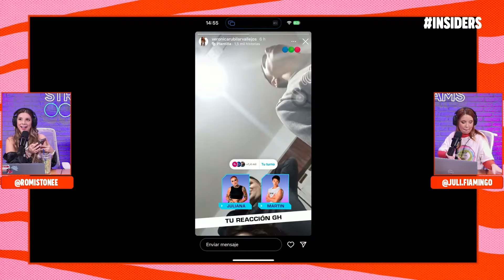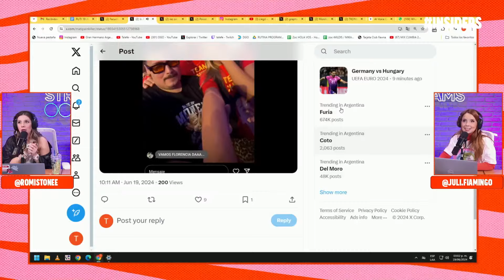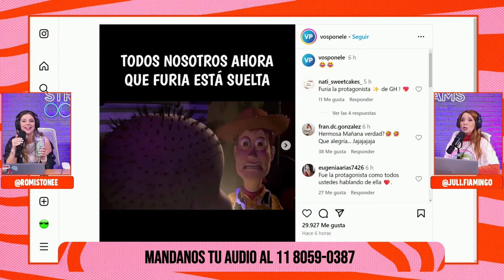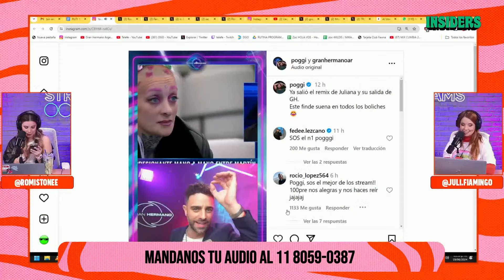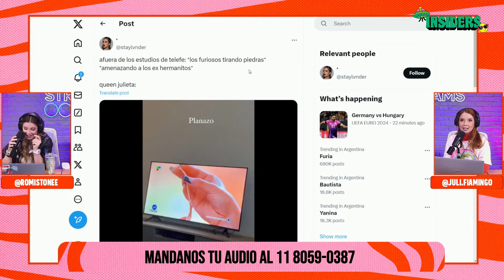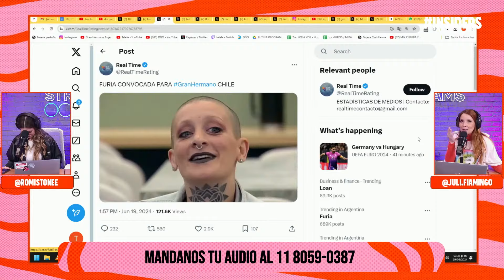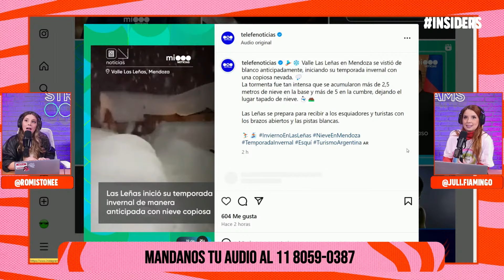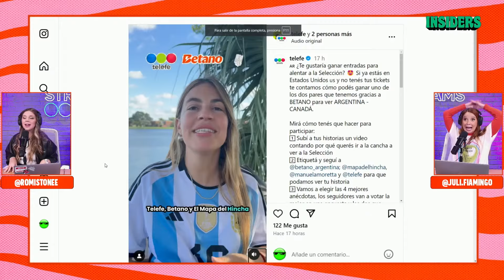INSIDERS | SE FUE FURIA Y ASÍ REACCIONÓ LA GENTE (19/6/2024)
💙💚❤️ INSIDERS 👁️ CON ROMI STONE Y JULI FIAMINGO 📲

👁️ Nueva temporada de Insiders. 💙💚❤️

📲 De lunes a viernes a las 14 hs. Romi Stone y Juli Fiamingo vuelven a ponerse al frente del programa que reúne a la comunicad fanática de Telefe.

👉 Todos los días, buscarán retomar lo que suceda en la pantalla para crear diálogo y complicidad con sus seguidores. Todo lo que pasa en el día a día, con el acceso exclusivo al backstage, las últimas novedades, adelantos, recuerdos de los grandes éxitos, las noticias de actualidad, móviles y grandes sorpresas.

👁️ GRAN HERMANO EN VIVO
📲 NOTICIAS
🔥 TENDENCIAS
❤️ Y TODO LO QUE TE INTERESA

✍️ ACÁ CON ROMI STONE Y JULI FIAMINGO ✍️